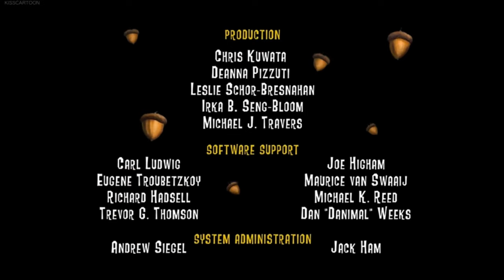Scrat in Gone Nutty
No leap day this year, but got something better. Scrat starring in "Gone Nutty"

Ice Age is owned by 20th Century Studios, Disney, and Blue Sky Studios.